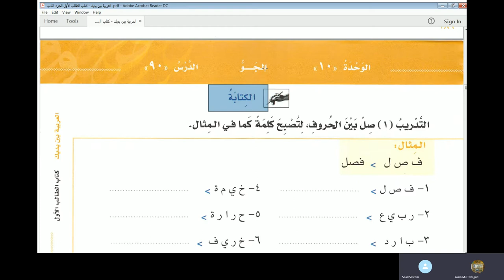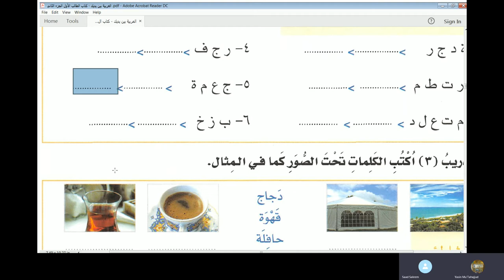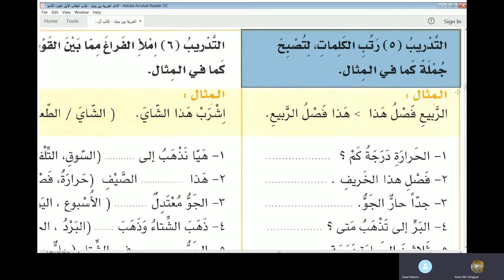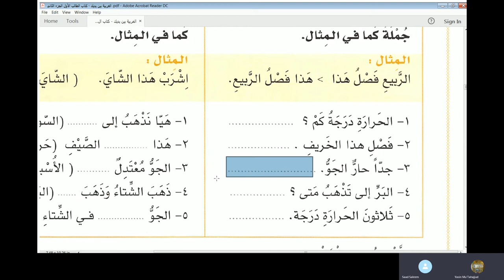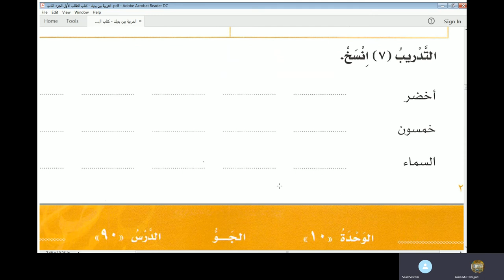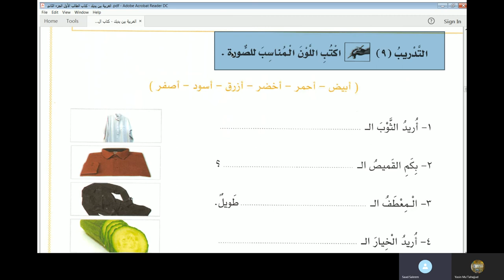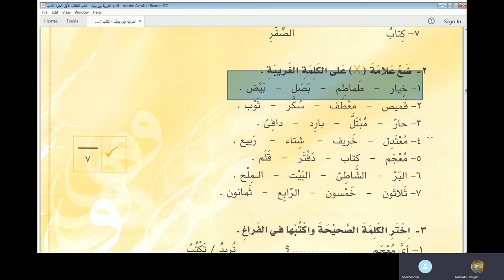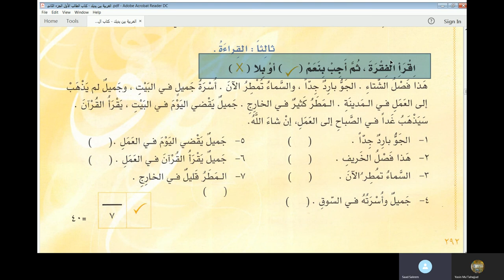Lecture 74 of online Arabic course for Abdul Aleem from AlArabiyyah Bayna Yadayk Book 1 Lesson 90